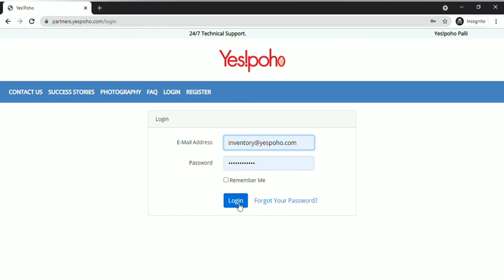Chat with admin Yes!poho in English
This is an informative video that has all the steps on how the partner can chat with the admin. If one need to ask anything from admin they can simpilly follow the step by step and and chat easiy.